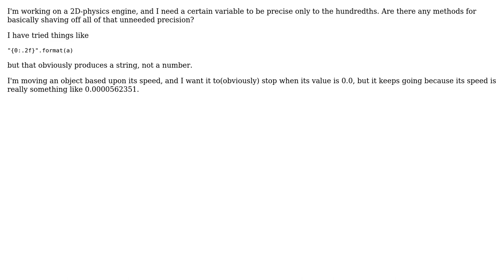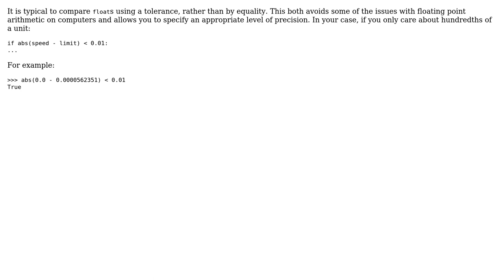Software Engineering: How would I change the precision of a variable in Python? (2 Solutions!!)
Software Engineering: How would I change the precision of a variable in Python?

With thanks & praise to God, and with thanks to the many people who have made this project possible! | Content (except music & images) licensed under CC BY-SA | Music | Images & others | With thanks to user jonrsharpe user Fuxi user FrigidDev and the Stack Exchange Network Trademarks are property of their respective owners. You are responsible for your own actions.